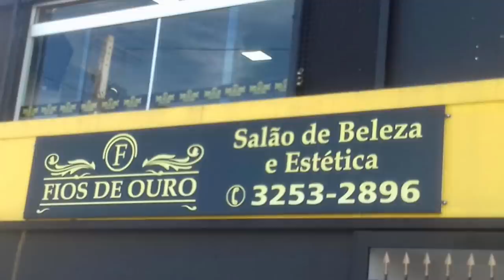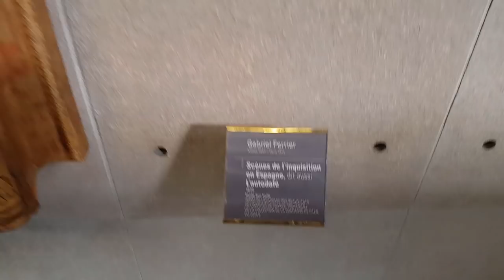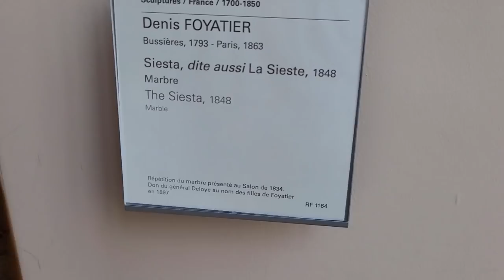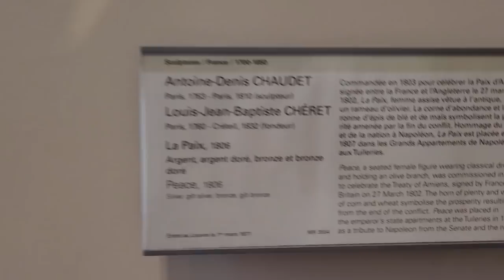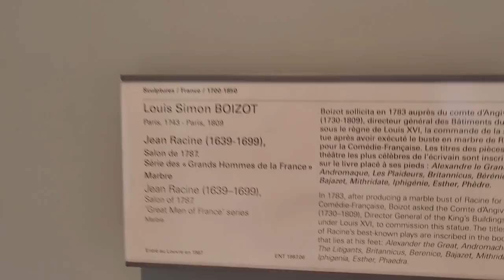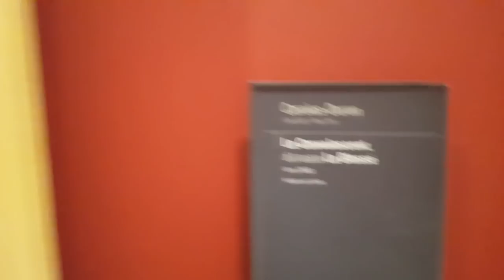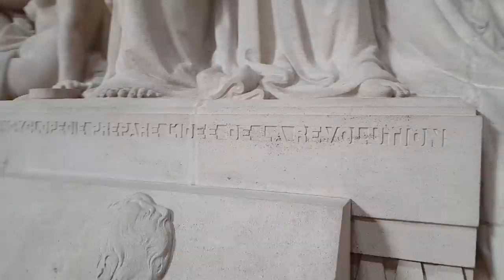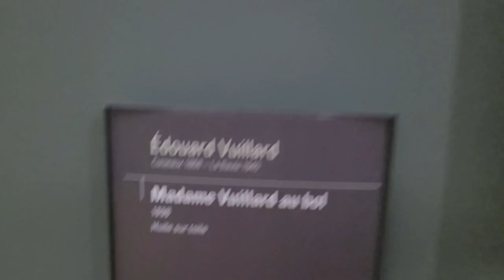Gosto se discute, sim! Breve introdução à estética, à filosofia da arte e à questão do gosto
Ao contrário do que afirma o dito popular, gosto se discute, sim. Existe na filosofia uma disciplina específica para tais discussões, e seu nome você já conhece: trata-se da Estética. Vemos esta palavra frequentemente designando coisas como “estilo”, “beleza” ou “forma”, mas seu significado original não é bem este. A origem do termo é o substantivo grego “aisthesis”, e significa basicamente “sensação”.

No sentido comum, os termos “estética”, “filosofia da arte” ou “teoria do belo” são usados de maneirar intercambiável. A discussão sobre o tema existe praticamente desde o início da filosofia ocidental. A Estética propriamente dita, todavia, é uma disciplina relativamente recente. Sua origem remonta à publicação da obra Aesthetica, do filósofo alemão Alexander Baumgarten, em 1750.

Neste vídeo vamos mostrar por que gosto é algo discutível, e traçar a diferença entre conceitos como o bom, o belo e o agradável. Nosso foco é principalmente a discussão realizada pelo filósofo alemão Immanuel Kant em sua obra Crítica da faculdade de julgar (ou Crítica da faculdade do juízo, dependendo da tradução). O conceito de “estética” é o que melhor simboliza o movimento através do qual a filosofia kantiana inverte a relação entre finito e infinito, entre homem e Deus. É na terceira crítica kantiana que este aspecto sensível do homem será particularmente analisado em relação sobre com a questão da estética.

► Lugares mostrados no vídeo: Museu do Louvre, Museu d'Orsay, Museu Rodin, Palácio de Versalhes, Cafe de Flore.